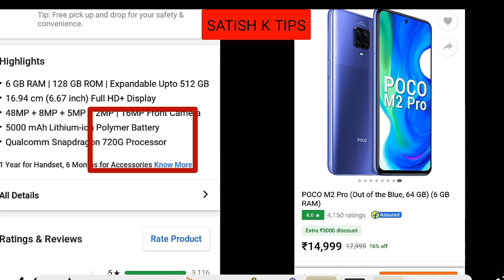How to book mobile in flash sale | poco me pro | moto hi power lite | flipkart flash sale today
poco m2 pro next sale
poco x2
poco f2
poco x2 unboxing
poco f1

how to book moto g8 power lite in flash sale
how to book moto g8 power lite on flipkart

infinix hot 9 pro vs moto g8 power lite

moto g8 power lite me app lock kaise kare
Flipkart Auto Buy Tricks on Mobile | Flipkart Flash sale Mobile kaise book kare | Auto Buy in Mobile

how to book mobile in flash sale flipkart in pc
how to book mobile in flash sale flipkart extension